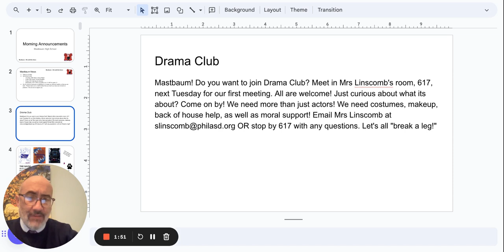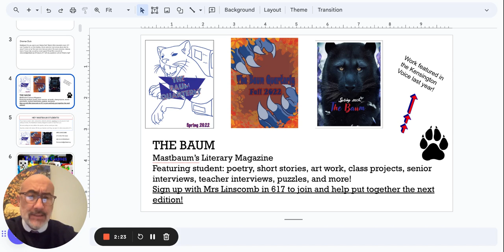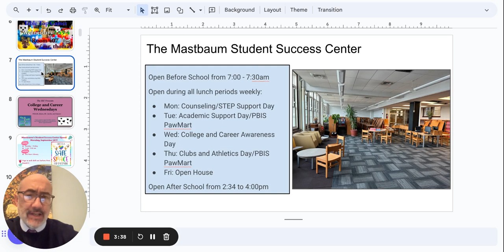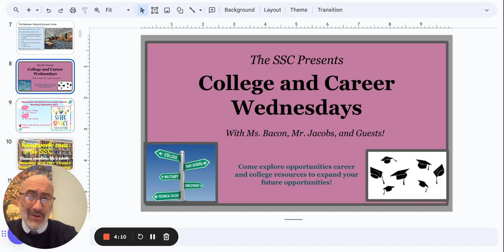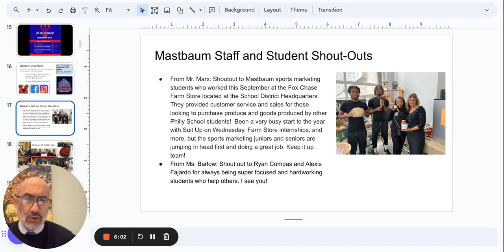Morning Announcements Google Slides 27 September 2023